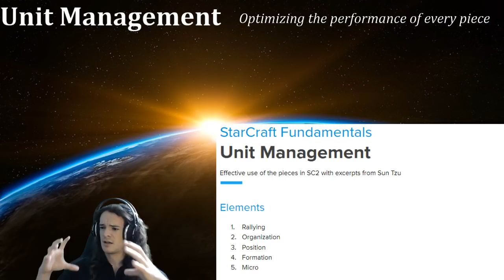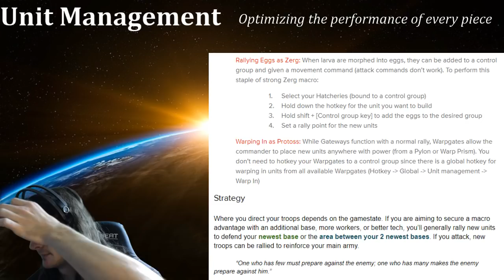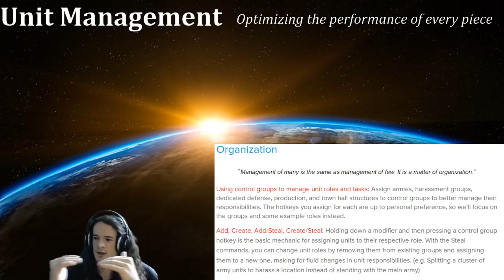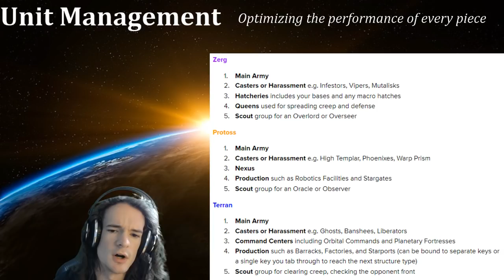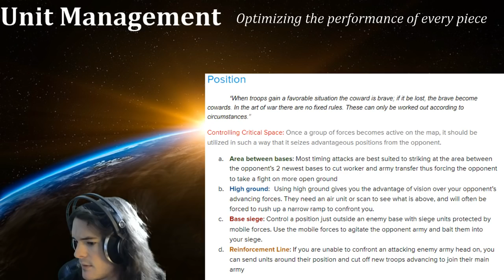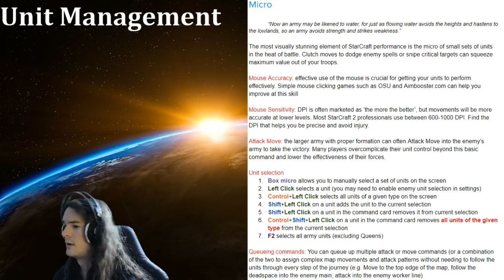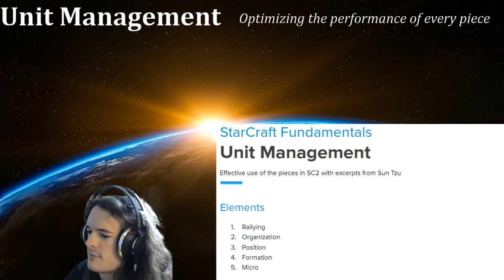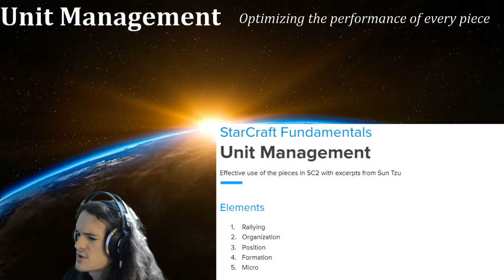Unit Management Class